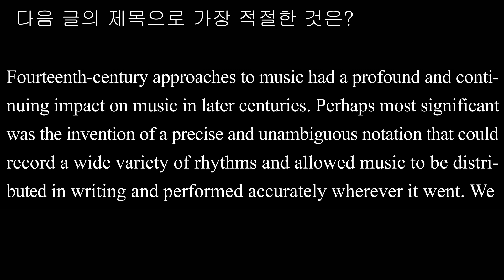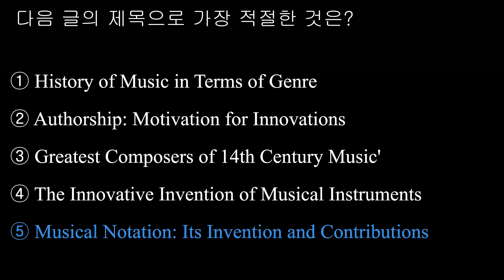글의 제목 035 2013학년도 6월 모평 40번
① History of Music in Terms of Genre
② Authorship: Motivation for Innovations
③ Greatest Composers of 14th Century Music'
④ The Innovative Invention of Musical Instruments
⑤ Musical Notation: Its Invention and Contributions

[해석] 음악에 대한 14세기 접근법은 그 후 세기의 음악에 깊고 지속적인 영향을 미쳤다. 아마도 가장 중요한 것은 다양한 리듬을 기록할 수 있고 음악이 서면으로 배부되어 어디에서나 정확하게 연주될 수 있도록 해준 정확하고 모호하지 않은 표기법을 발명한 일이었을 것이다. 표기된 것을 바탕으로 연주하고 익숙하지 않은 음악을 악보를 보며 즉석에서 연주하면서 지금 우리는 이것을 당연한 것으로 여기지만, 그것이 14세기에는 놀랄 만한 혁신이었다. 그것의 효과들 중 하나는 작곡가들이 자신들이 원하는 대로 연주될 수 있도록 정확하게 자신들의 음악을 고정시킬 수 있었고, 그리하여 원작자로 자부심을 가지게 되었다는 것이다. 그 시대의 특징이었던 개인과 인간의 감각을 충족시키는 것에 대해 늘어난 관심은 15세기와 16세기에 더 강해졌고 그 후로도 지금까지 중요하게 유지되었다.

[풀이]
이 글은 14세기에 발명된 음악 표기법의 발명과 그로 인한 영향에 대해서 기술하고 있으므로, 제목으로 음악적 표기법 그것의 발명과 공헌들 ⑤이 가장 적절하다.
① 장르에 관한 음악의 역사
② 원저자: 혁신을 위한 자극
③ 14세기 음악의 가장 위대한 작곡가들
④ 악기들의 혁신적인 발명
approach 접근법 impact 영향, 충격 unambiguous 모호하지 않은, 분명한 notation 표기법 sight-read (악보를 처음 보고) 즉석에서 연주하다 authorship 저작자임, 원저자